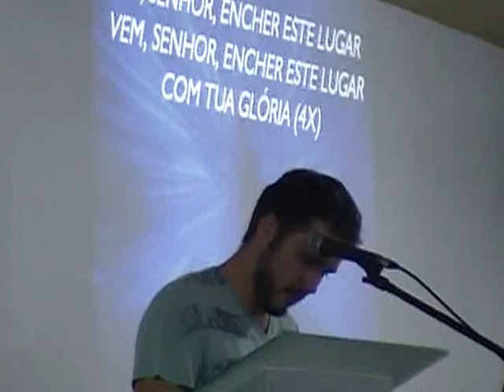CELAF - LUMA & MARIANE - VEM SENHOR!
ADORANDO AO SENHOR